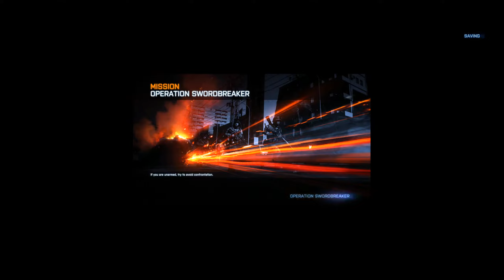Ep1 THE BEGINNING Battlefield 3 (HARD) 1440p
Battlefield 3 campaign on hard difficulty.  Adding some variety to the channel again plus its been a long time since I have played this and though I would revisit the story.